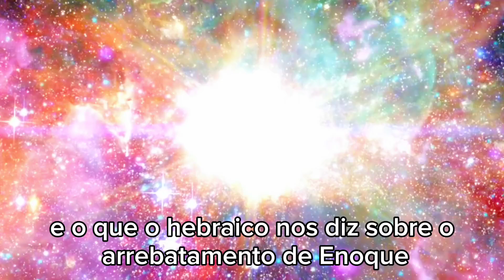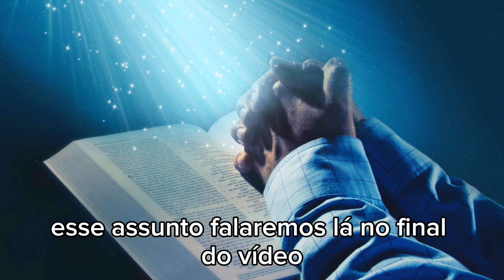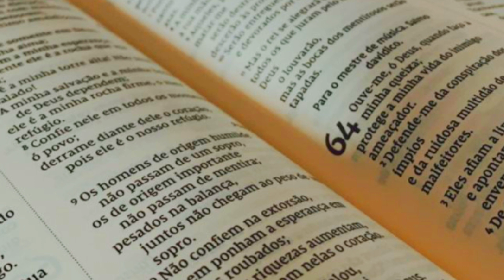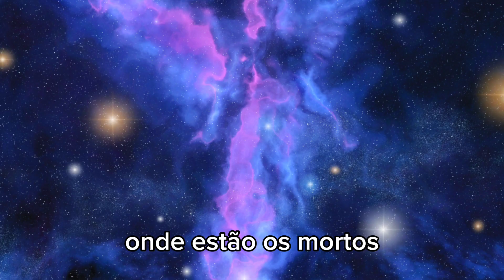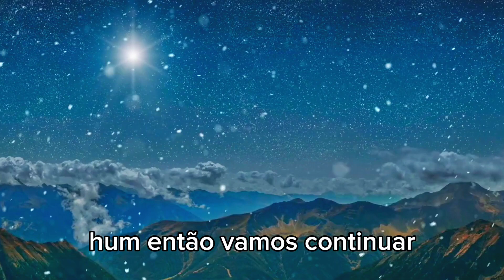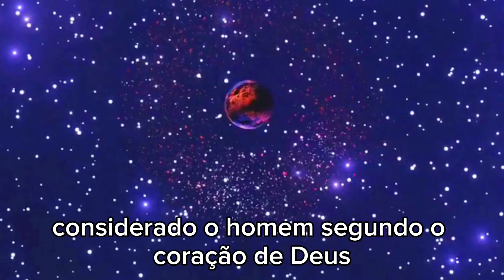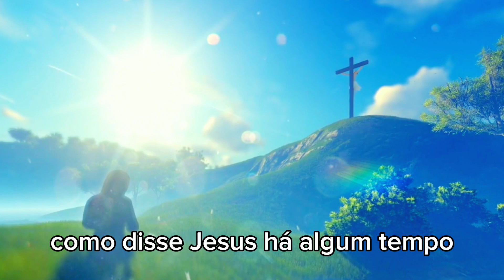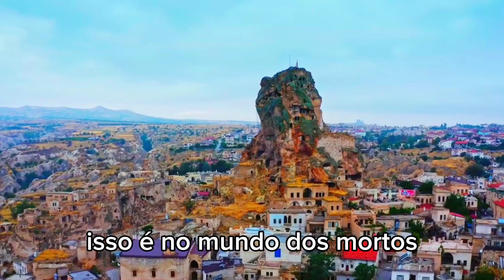Quem foi enoque que foi arrebatado?O que aconteceu com enoque na bíblia?Enoque e a igreja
O que Jesus nos ensinou sobre a história de Enoque o homem que andou com Deus?
O arrebatamento ao céu e uma assunto frequente em nosso meio, principalmente sobre Enoque, considerado o primeiro homem a acessar os lugares celestiais.
Enoque está no céu com Deus mesmo?Os contextos bíblicos irão sanar nossa dúvida, junto com o conceito hebraico.
Quem foi arrebatado por Deus e não Viu a morte ..A história de enoque na bíblia .
Jesus também nos ensina O que aconteceu com enoque na bíblia e a historia de enoque.(  O homem que desapareceu )
Então Quem foi arrebatado e não passou pela morte e Onde está enoque?Enoque não está no céu ...
conhecermos quem Quem era enoque e o que Jesus falou sobre Enoque na bíblia .

Quem não conheceu a morte na biblia
enoque andou com deus
Enoque o arrebatado
Para onde foi Enoque
Enoque e a igreja
Quem foi enoque que foi arrebatado
quem era enoque
quem foi enoque
quem foi enoque na bíblia